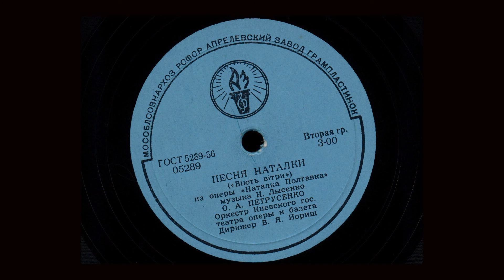ОКСАНА ПЕТРУСЕНКО. ПІСНЯ НАТАЛКИ. ВІЮТЬ ВІТРИ.